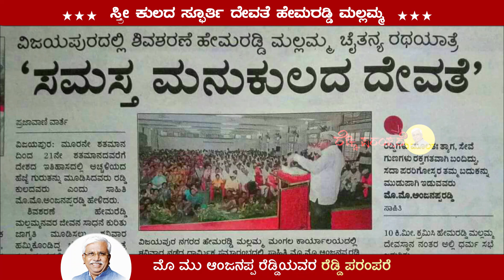ಸ್ತ್ರೀ ಕುಲದ ಸ್ಫೂರ್ತಿ ದೇವತೆ ಹೇಮರಡ್ಡಿ ಮಲ್ಲಮ್ಮ | Hemareddy Mallamma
ಆದರ್ಶ ಪಥದಲ್ಲಿ ಮಹಾಜ್ಯೋತಿಯಾಗಿ ಪ್ರಜ್ವಲಿಸಿದ ಸಾದ್ವಿ ಮಲ್ಲಮ್ಮ ತನ್ನ ದೈವಭಕ್ತಿ, ಕಾಯಕನಿಷ್ಠೆ, ದಾನಧರ್ಮದಿಂದ ಪ್ರಸಿದ್ಧಿ ಪಡೆದ ಸ್ತ್ರೀರತ್ನ. ಸುಖ-ದುಃಖ, ಶಾಂತಿ-ಸಹನೆ, ನಿಂದೆ-ನಿರಾಕರಣೆ...

ಹೀಗೆ ಜೀವನದಲ್ಲಿ ಬರುವ ಎಲ್ಲವನ್ನೂ ಸಮಚಿತ್ತದಿಂದ ಸ್ವೀಕರಿಸಿದ ಭೂಮಿತೂಕದ ಸಾಕಾರಮೂರ್ತಿ ಈಕೆ. ತನ್ನ ಪರಮ ಭಕ್ತಿಯ ಅನನ್ಯ ಮಾರ್ಗದಿಂದ ಶ್ರೀಶೈಲದ ಆದಿದೈವ ಮಲ್ಲಿಕಾರ್ಜುನನ್ನು ಸಾಕ್ಷಾತ್ಕರಿಸಿಕೊಂಡ ಮಲ್ಲಮ್ಮನ ಬದುಕು ಇಂದಿಗೂ ಅನುಕರಣೀಯ ಮತ್ತು ಸ್ಪೂರ್ತಿದಾಯಕ.

ಮಲ್ಲಮ್ಮನ ಸ್ಫೂರ್ತಿದಾಯ ಸಂಕ್ಷಿಪ್ತ ಕತೆ ಈ ವಿಡಿಯೋದಲ್ಲಿದೆ...